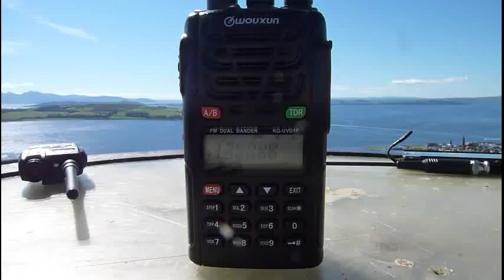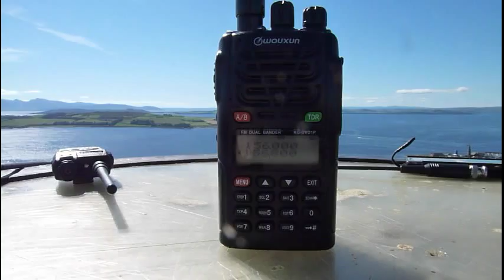Largs Ayrshire Scotland. Bomb Squad Talks To Clyde Coastguard. (8aug2012)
The sun was shining today (unusual when I'm on holiday!), and I was out with a friend. We decided to climb the Haylie Brae near Largs. The local weather hasn't been great recently and we haven't been there in ages.

We had radios scanning some of the busier frequencies and overheard this transmission on channel zero, the coastguard frequency (156.000mhz fm).

I'm not aware of the full details at time of uploading, but it appears that a fishing boat situated behind the island of Cumbrae had picked up some kind of explosive device in its nets (described on air as "ordinance"). This had been described on air as definately an explosive device (not further decribed) in a previous transmission to Clyde Coastguard by what I assume was a bomb disposal (ordinance?) expert who had been taken to the scene by the Largs lifeboat. A half mile exclusion zone had been set up as well.

The video starts with Clyde Coast Guard talking to the bomb disposal/ordinance unit. Then you will see the Largs in shore lifeboat appear from behind the Island of Cumbrae, just off the coast of Largs. I filmed a couple of clips as it approaches the Largs lifeboat station where it is met by staff and brought ashore.

The plan was to return to the vessel and for the  Bomb Disposal/ordinance expert to take the device out to sea in his own boat, to a safer location and perform a controlled explosion. Sadly, due to lack of time we had to leave the hillside and head for home before the team returned to carry out their work.

I'm hoping for a safe operation. Well done to all involved. You are all braver than me!